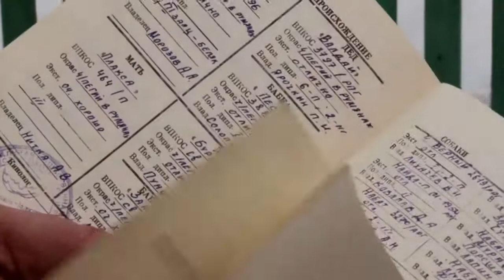11-й Всероссийский открытый турнир по варминтингу. Часть 3.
Сергей Ветров. Варминт. Снайпер-класс. Продолжает стрелять снайпер-класс Сергей Ветров в рамках 11-го открытого всероссийского по варминтингу. Не очень удачное выступление, дистанции на троечку, в районе 390, чуть меньше 400, метров. Мы имели право застрелить шесть сурков, на все это выделялось 20 патронов, к сожалению, один подранок ушел на хорошей дистанции, и мы закрыли протокол с результатами не для призового места.